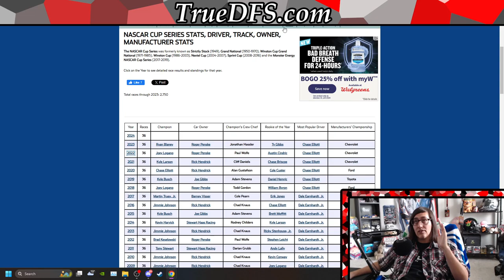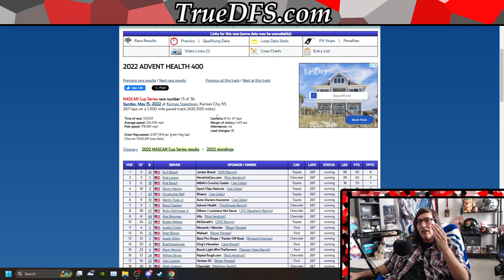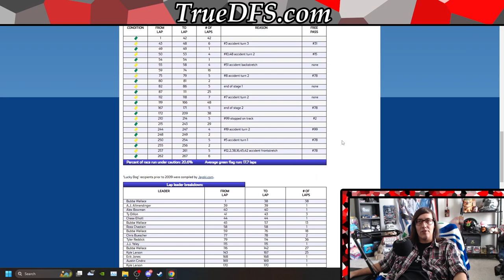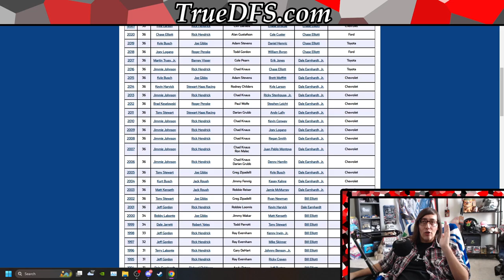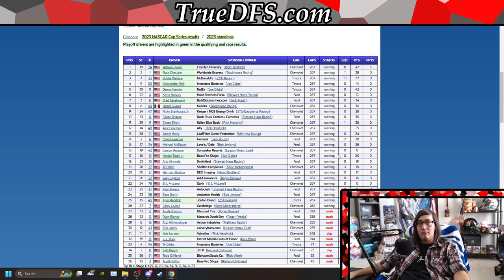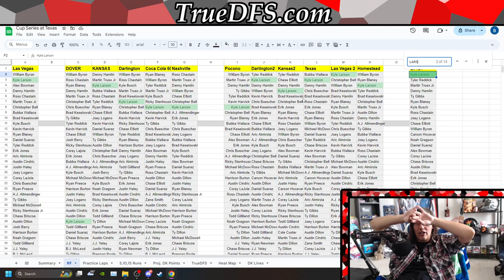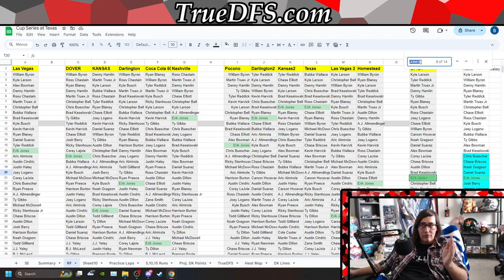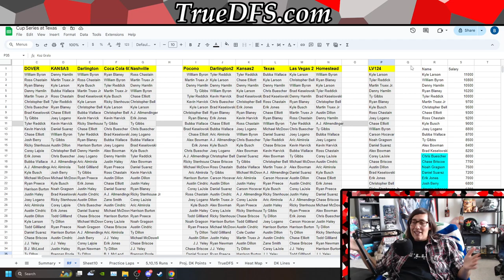Fantasy NASCAR DFS Cup Series at Texas and 1.5s Preview With BrandonCruzDFS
Looking ahead at not only this weekend's race at Texas but the 1.5s that we will be at for the next two months. Cruz talks about the data points he wants to use and explains them by looking at previous years. He then brings up game theory and approaching these tracks specifically for DFS.
"Good watch all around." - Cruz